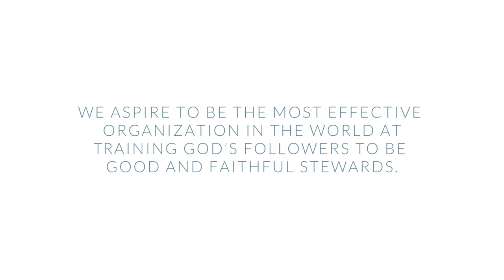Crown Vision | What is redemptive stewardship?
The world is not in danger of running out of resources; but we do believe the world is in danger of running out of faithful stewards. Jesus came to seek, restore and redeem a broken world. And, the practice of redemptive stewardship is an essential part of that transformation.